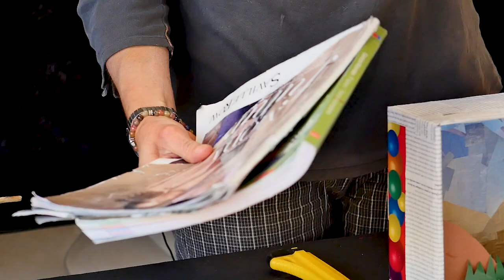Talleres Culturales - Compañía de Títeres La Boda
EnlaceCultural | Es momento de poner a prueba nuestra creatividad con el nuevo taller cultural que nos ha preparado la Compañía de Títeres "La Boda". Junto a Paulina, Francisco y el simpático títere Diwen te invitamos a confeccionar un fantástico diorama, el cual puedes crear con elementos sencillos y que son de fácil acceso 📦🗞️🖍️✂📚